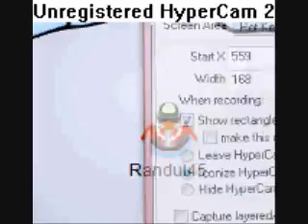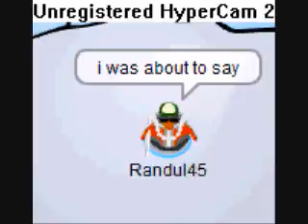clubpenguin ban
ranelo was ban sad isnt it